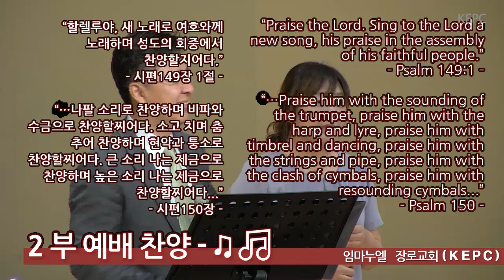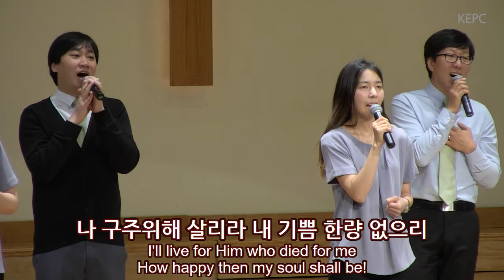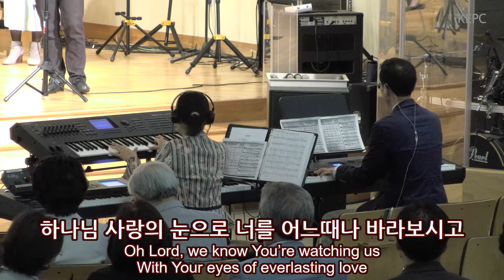하나님의 사랑을 - 2부찬양팀(2017년 5월 28일)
산호세에 위치한 임마누엘 장로교회 주일 2부예배의 찬양팀 실황입니다.
하나님의 음성을 (The Voice of God)
할렐루야 우리 예수 (Hallelujah He is Risen)
날 대속하신 예수께 (My Life My Love I Give to Thee)
하나님의 사랑을 (주만 바라볼지라, The Love He has for Us)